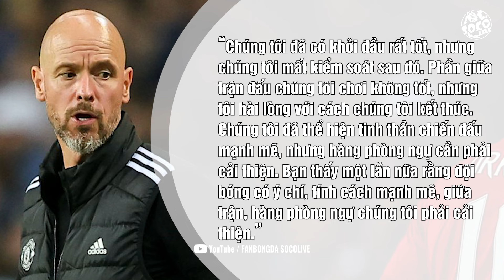HÃY TRẢ LẠI BĂNG THỦ QUÂN CHO HARRY MAGUIRE ...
Hai trận, 2 thẻ đỏ và không một ngày thi đấu nào Man United có được thắng lợi. Án phạt trước Tottenham, sau đó đã được rút lại từ phía trọng tài, nhưng có vẻ Bruno vẫn không thể giải tỏa áp lực tâm lý. Tấm băng đội trưởng của Man United, chẳng biết từ bao giờ mà lại như một món bảo vật ám lên chủ nhân của nó nhiều đến như vậy. Và có lẽ rằng, dù có thể phòng thay đồ sẽ lại gặp những vấn đề, Erik Ten Hag nên xem xét đưa lại nó cho người đã chứng minh thế nào là cống hiến hết mình, là chuyên nghiệp tận cùng cho đội bóng

© Bản quyền thuộc về Fan Bóng Đá Socolive